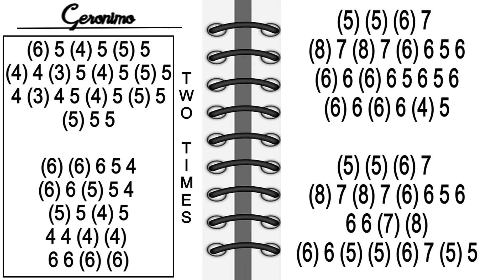COUNTRY WESTERN GERONIMO HARMONICA ( C DIATONIC ), ARMÓNICA C, BLUES HARP C, GAITA DE BOCA C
GERONIMO ON MOUTH ORGAN C
GERONIMO ON MUNDHARMONIKA
Recommended diatonic harmonica C :